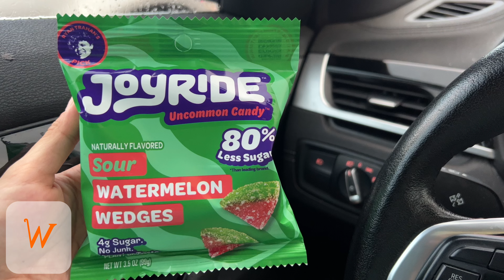I Ate Every Letter In the Alphabet!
Welcome to my latest food challenge where I embark on an exciting journey to eat the alphabet, right here in my hometown! From A to Z, I'll be tasting a variety of delicious and unique foods, each representing a different letter. Join me as I explore local eateries, discover hidden gems, and share my reactions to each culinary delight.